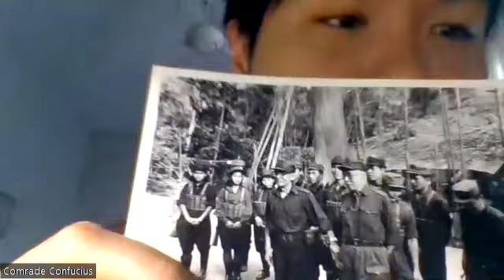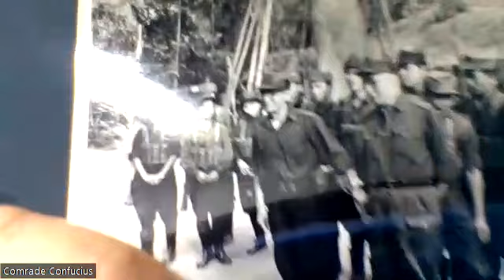Settler Marxism and the rise of American National Socialism - a discussion with Native comrades